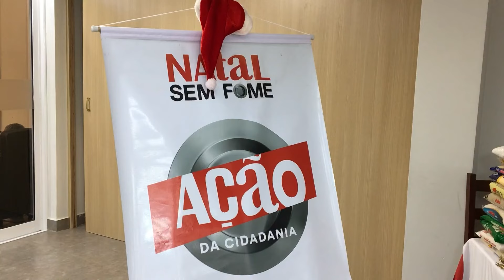Trechos do JPB2 Interior com Sandra Paula - 22/11/2024